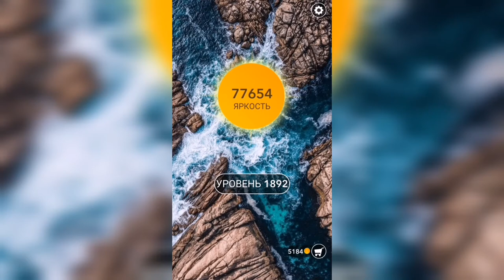Word / Слово Крест: Поиск русского кроссворда / Уровень 1892